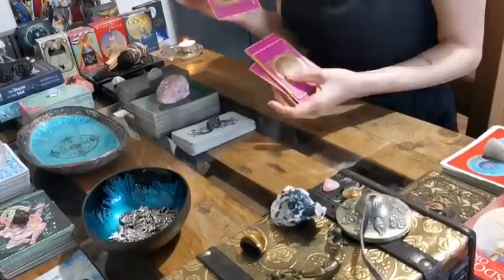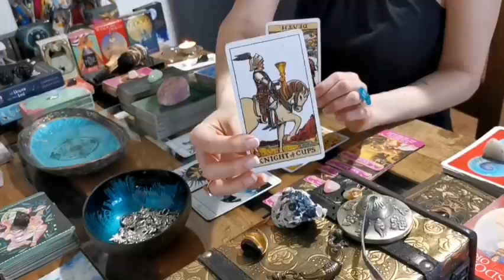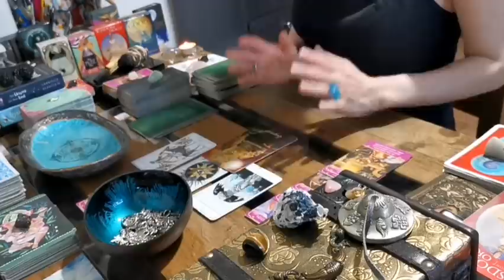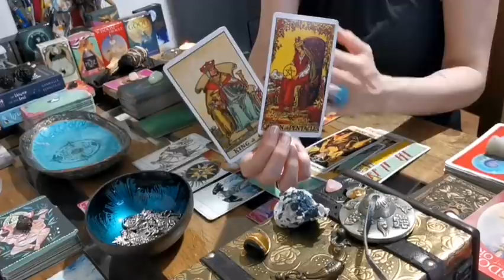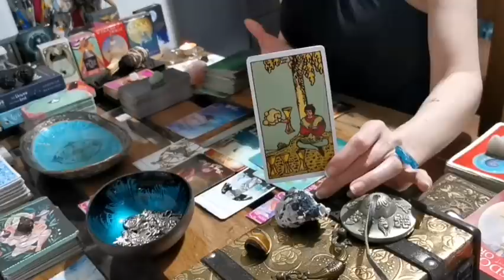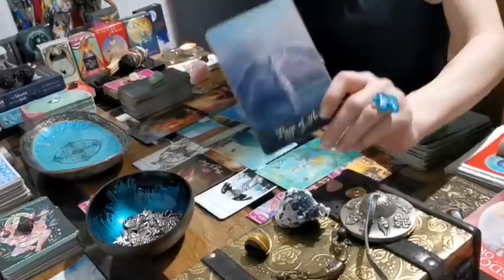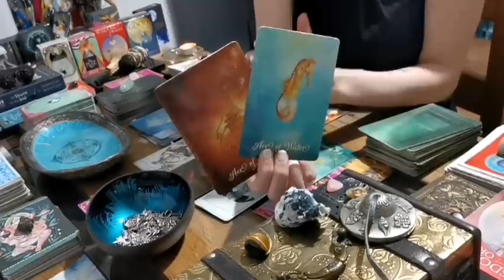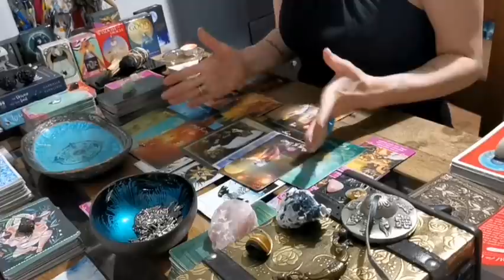SAGITTARIUS - "👀LOOK WHO'S BACK, BUT LOOK WHO'S COMING IN 👀💥NEW LOVE ARRIVES!" BONUS LOVE APRIL 2021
*** 👀👀 ALL READINGS ARE FREE! I WILL NEVER ASK YOU FOR MONEY!! FREE TO ENTER AND FREE TO THE WINNER!!  NEVER GIVE SCAMMERS ANY MONEY!! EVER!! YOU WILL KNOW IF IT IS REALLY ME MESSAGING YOU BY THE VERIFICATION TICK NEXT TO MY CHANNEL NAME & THE LARGE SUBSCRIBER COUNT. I DO NOT HAVE WHAT'S APP, PAYPAL, TELEGRAM OR AN ASSISTANT. I DO NOT DO MEET & GREET OR PERSONAL MESSAGES & I KNOW NOTHING ABOUT CRYPTO CURRENCY. BABA JOLIE GUIDED MESSAGES TAKES NO RESPONSIBILITY FOR YOUR PERSONAL ACTIONS. KEEP SAFE & KEEP YOUR MONEY SAFE!! 👀👀 ***

I hope you enjoyed the messages from spirit Sagittarius.